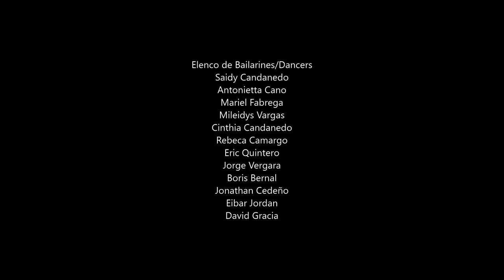Bailes chiricanos - Agrupación Panamá Folklore Rusia 2016 - Golden Ring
Arreglo coreográfico de bailes chiricanos como la corta de arroz, trinchera, molienda de caña en complemento con la cumbia curacha montañera de anónima región.

Followers in instagram @panamafolklore
Facebook: Agrupación Panamá Folklore @panamafolklore